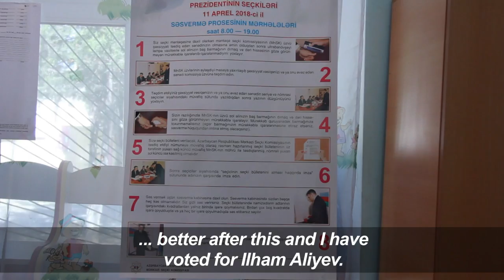Azerbaijan autocrat set to win polls boycotted by opposition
Azerbaijanis vote in a snap presidential election boycotted by the main opposition parties and set to extend the autocratic rule of President Ilham Aliyev. An Aliyev victory is widely seen as a foregone conclusion with the Caspian state's downtrodden opposition unable to mount a serious challenge to his authoritarian rule.